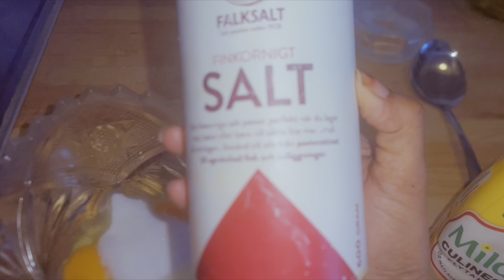Morning Routine, Subaxdeyda Caadiga ah iyo Waxan Sameyo Wardasom #2023